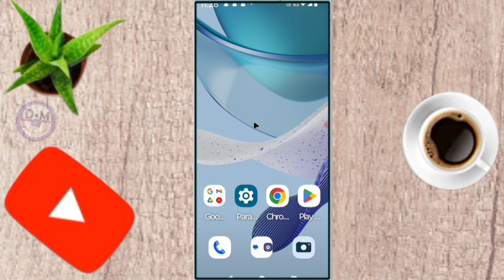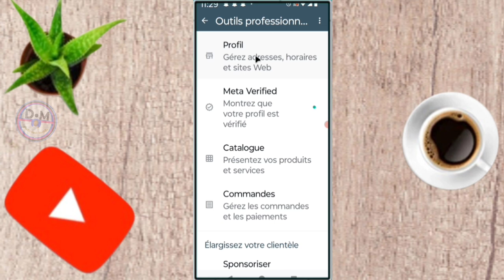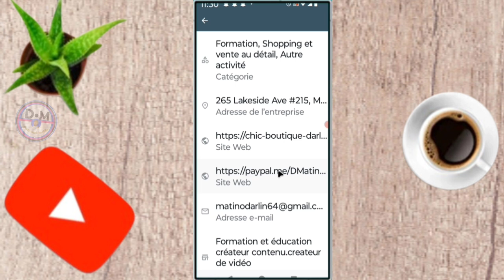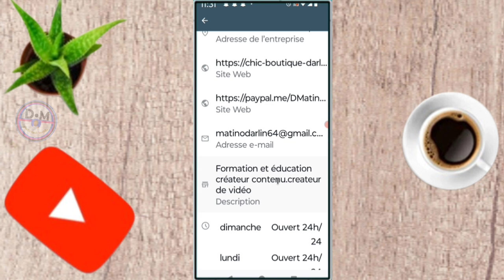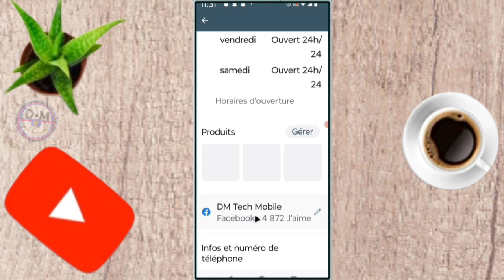✅ Comment créer sa boutique sur WhatsApp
dans cette vidéo nous vous apprenons à apprendre et vous expliquons   comment créer sa boutique sur WhatsApp dans cette vidéo et vous et moi qui avons aimé la vidéo laissez un commentaire et partagez et dites-nous ce que vous pensez de cette vidéo et vous et moi qui venons de rencontré la chaîne Abonnez-vous et activez la cloche pour ne pas rater les prochaines vidéos et ne pas nous oublieret n'oubliez pas nous venons d'activer une boutique sur la chaîne visitez nous merci .

Vidéo app
Vidéo Facebook
Vidéo youtube
Vidéo tiktok
Vidéo Instagram
Vidéo internet